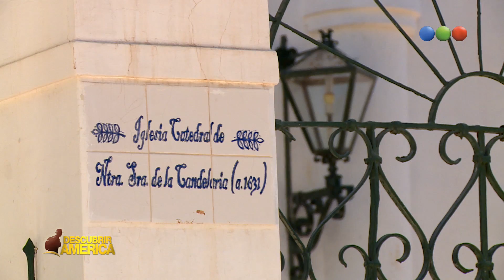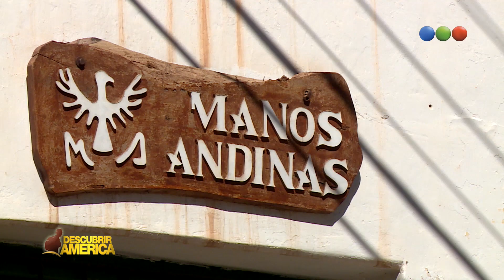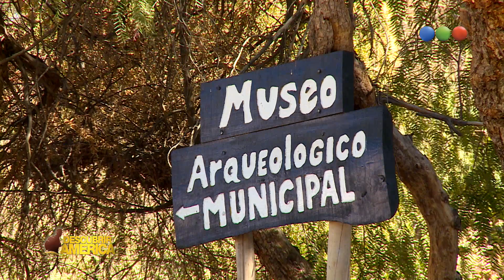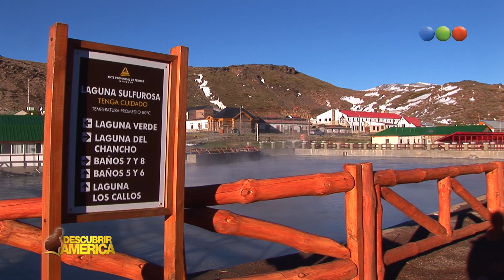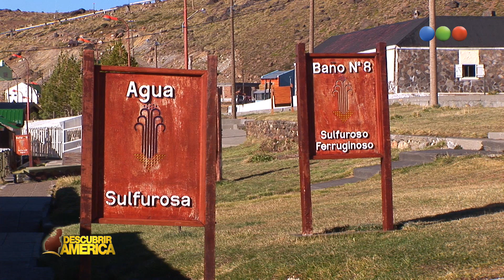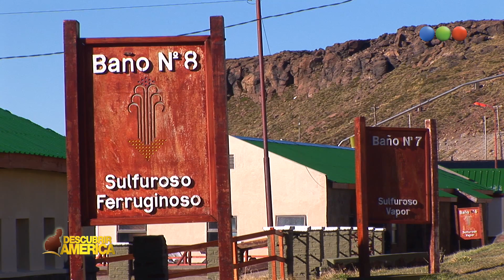DESCUBRIR AMÉRICA - 05-03-16 - BLOQUE 2